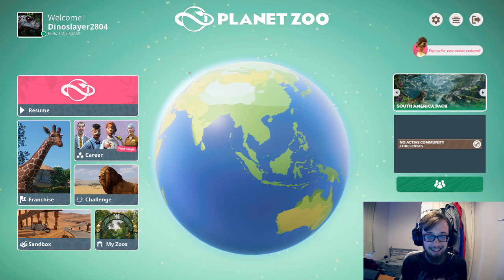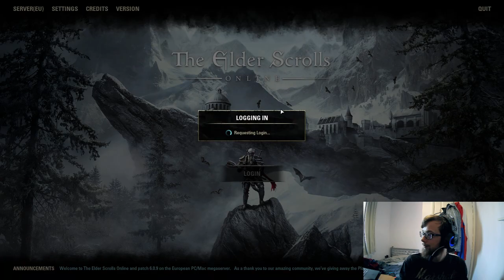Planet Zoo with Finlay! (2pm BST, 9am EST) 24/07/2020